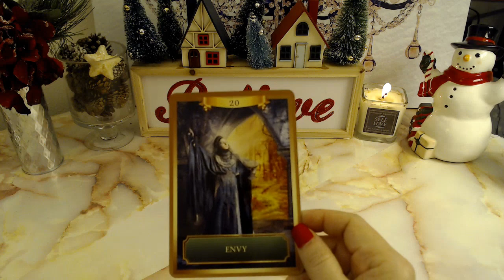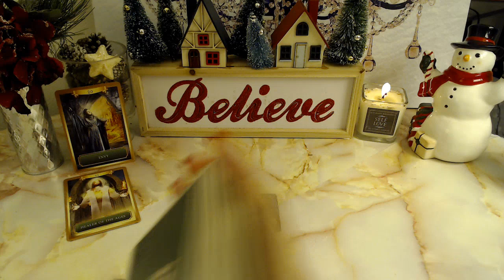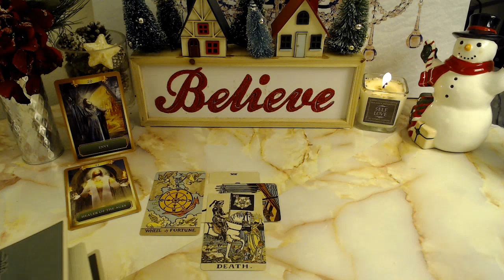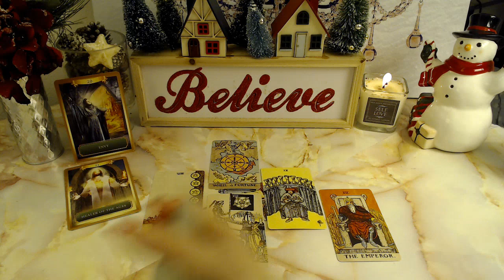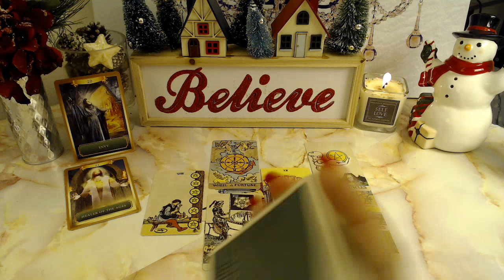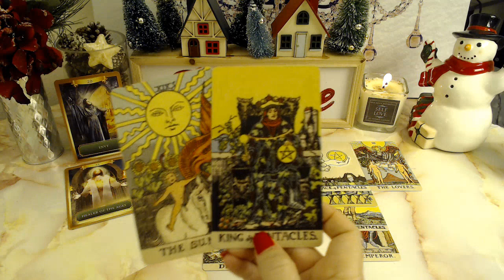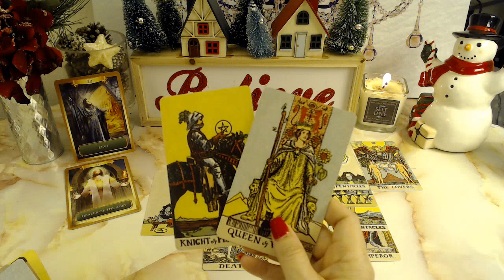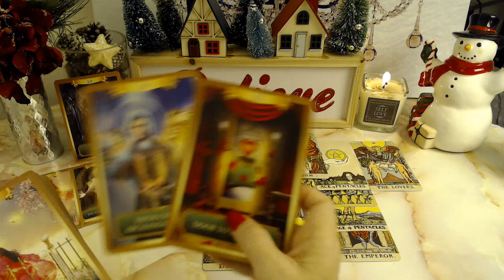Aries - This is Miraculous